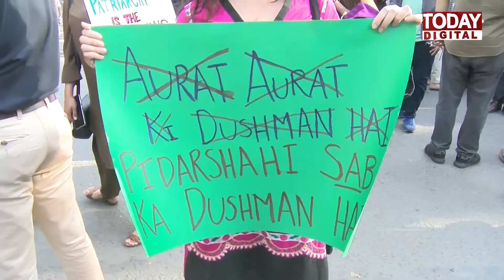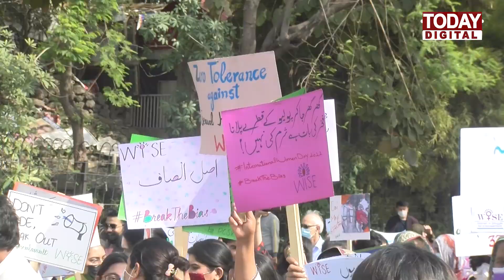Aurat March 2022 || میرا جسم میری مرضی ! میرا جسم تمھارے کھیل کا سامان نہیں || Today Digital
Hello friends, you are currently watching the Today Digital channel. On this channel, interviews of famous people from all over the world, including Pakistan, have been shared with you.
Today Digital is a Pakistani youtube Channel Where You Watch   Pakistan's Top Stories, Biography, Road Show, Social Issues, Current Affairs, Entertainment Programs.
Programs:  Amna Usman, Comedy With Mango People, Bullet Proof,  Zara Suniye To, Gup Shup Noor